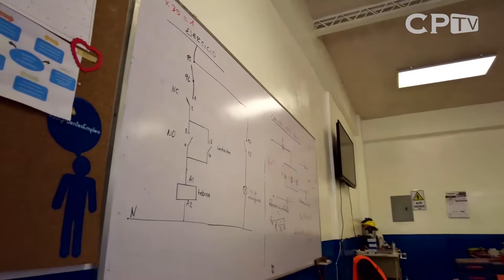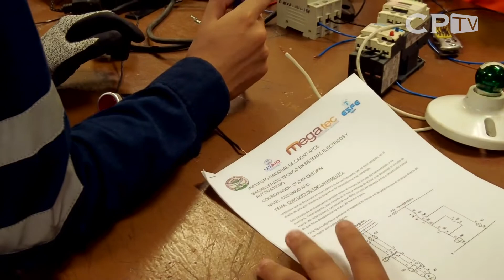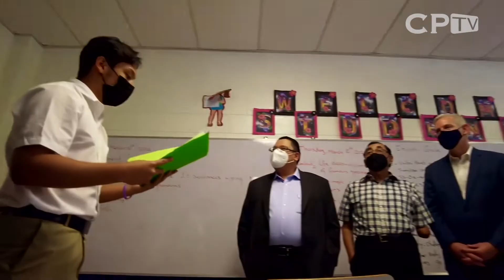USAID inauguran nueva ala del Instituto Nacional de Ciudad Arce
Esta alianza representa una inversión de $600,000 dólares desembolsados en partes iguales por la Fundación Toruño Steiner y USAID.